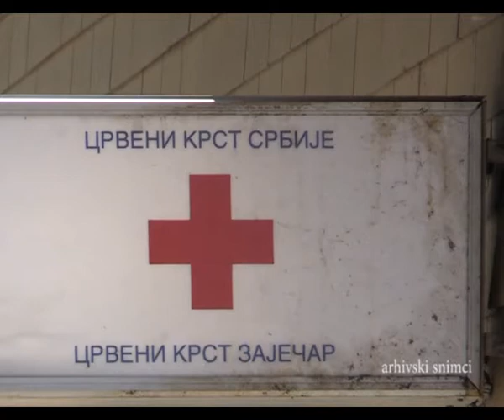VESTI 16 10 2017